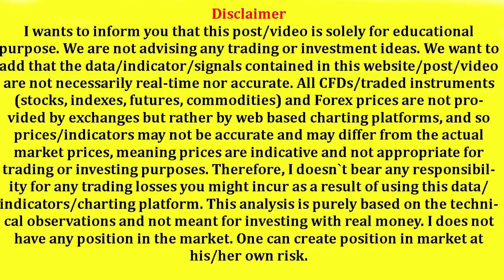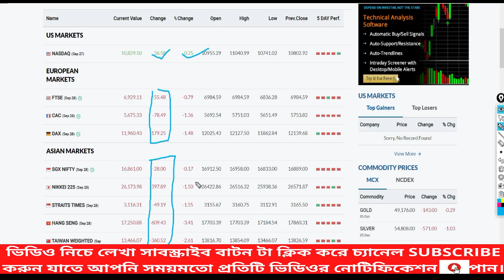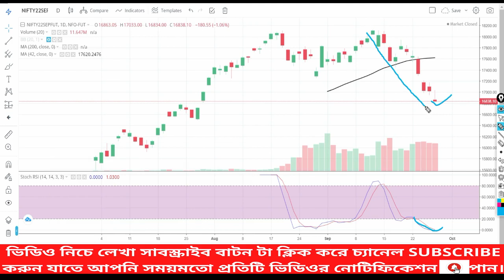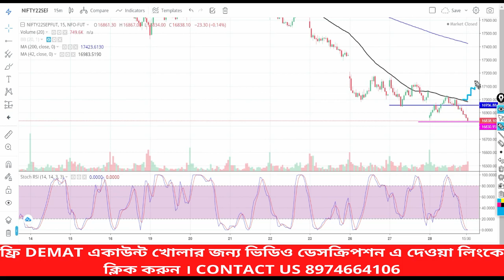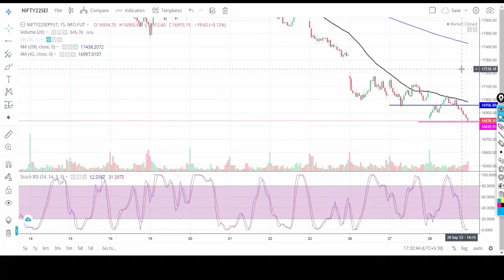শেয়ারবাজারে অনেকটাই হতাশা সমর্থনের কাছাকাছি 🔥আগামীদিন জন্য নিফটি পূর্বাভাস🔥আগামীকালের নিফটি লক্ষ্য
শেয়ার মূল্য কখন উপরে যাবে কি করে বুঝবেন
মার্কেট উপরে যাবে না নিচে কি করে বুঝবেন?
কিভাবে বুঝবেন শেয়ার মূল্য উপরে যাবে
কিভাবে বুঝবেন শেয়ার মূল্য কখন উপরে যাবে
শেয়ার দাম বাড়বে কি করে বুঝবেন
কি করে বুঝবেন শেয়ার দাম বাড়বে
শেয়ার দাম বাড়বে কি করে বুঝবো
শেয়ার বাজার কি
কোন শেয়ার কিনব
শেয়ার ব্যবসা বুঝুন
শেয়ার বাজার সেয়ার কিনবো কিভাবে
কিভাবে শেয়ার বাজারে বিনিয়োগ করবেন
শেয়ার কিভাবে কিনবো
শেয়ার বাজার অনেকটা দুন্দলা দুন্দলা,
নেয়ার সাপোর্ট

stock bengali,
mybiniyog,
শেয়ার বাজার,

Suggested video
মার্কেট উপরে যাবে না নিচে কি করে বুঝবেন? 🔥৯৯% নিশ্চিত বুঝতে পারবেন মার্কেট Nifty UP যাবে না DOWN

১ মিনিটে জেনে নিন শেয়ার কখন কেন বিক্রি করতে হবে 🔥বড় লস থেকে বাঁচার উপায়🚀শেয়ার ব্যবসা বুঝুন 👌STOCK

Low Paid-up share analysis অল্প সময়ে বেশী মুনাফা

শেয়ার বাজার থেকে আয় করার নতুন কৌশল। New SUPERTREND intraday Strategy bangla 🚀🔥শেয়ার ব্যবসা শিখুন

৮ টি শেয়ার এ Buy Trade করা খুব লাভজনক হতে পারে। INTRADAY এবং SWING TRADING STOCKS FOR TOMORROW

GAP DOWN ওপেন না GAP UP

Channel Topic.
share market
intraday trading
swing trading
investing
Portfolio Management
trading management
trading psychology

শেয়ার ট্রেডিং
ভালো শেয়ার চেনার উপায়
শেয়ার কেনার সঠিক নিয়ম
শেয়ার বাজার
শেয়ার মার্কেট
স্টক মার্কেট শো
শেয়ার বাজার শিখতে চাই
ভালো কোম্পানির শেয়ার
শেয়ার বাজার
শেয়ার কিনব
কোন কোম্পানির শেয়ার ভাল
শেয়ার ব্যবসা শিখতে চাই
স্টক মার্কেট
সেয়ার বাজার,
শেয়ার বাজার পতন
stock market bangl,
share market
stock market
option trading
bank nifty
option trading in bangla
Bangla share market
ব্যাংক নিফটি
বাংলা প্রাইস একশন
nifty prediction
nifty tomorrow
banknifty options for tomorrow
bank nifty
stock market
volume profile
volume profile trading strategy
volume analysis
volume trading
penny stocks
best stocks
invest for wealth
intraday trading
stock nia alochana
stocknia alochana
স্টকনিয়ে আলোচনা
স্টক নিয়ে আলোচনা
স্টক মার্কেট বাংলা চ্যানেল
মাই বিনিয়োগ